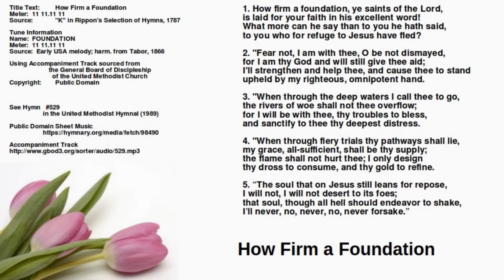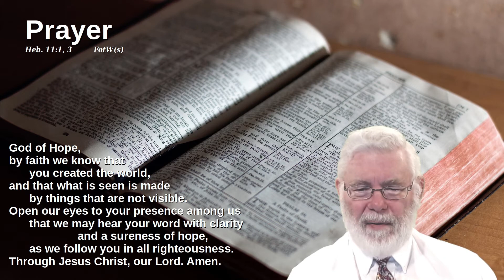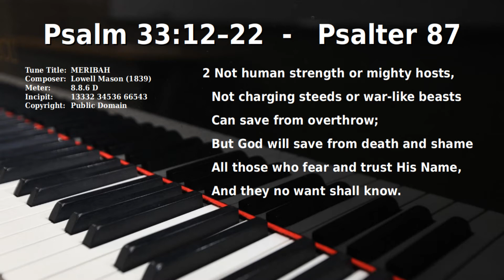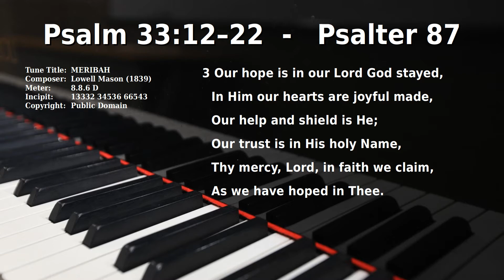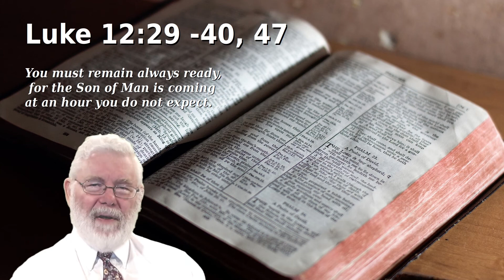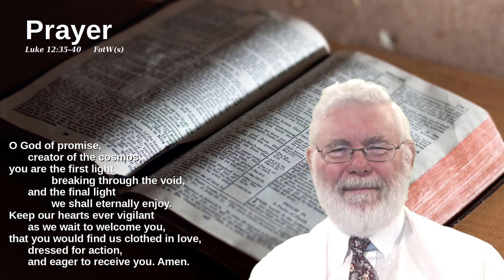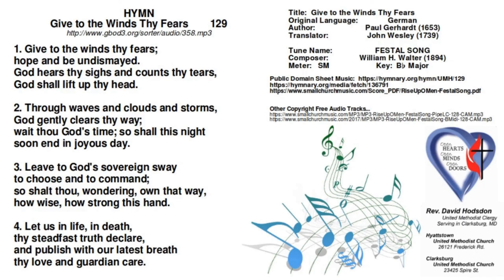22Aug07 - Video 1 – Scripture Paraphrases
22Aug07 - Video 1 – Scripture Paraphrases
Content – About 20 Minutes
How Firm a Foundation   - 529
Welcome and Intro
Prayer for Illumination - Heb. 11:1, 3 - FotW(s)
Genesis 15:1–6
Psalm 33:12–22 - Psalter 87    - Using Meribah
Isaiah 1:1, 10–20
Psalm 50 - Psalter 139    - Using Boylston
Hebrews 11:1–3, 8–16
Luke 12:32–40, (& 47)
We Walk by Faith - 2196
Prayer - Luke 12:35–40 - FotW(s)
Give to the Winds Thy Fears -  129

Music Notes
Audio performers are
a. Clyde McLennan - distributed without copyright encumbrance via SmallChurchMusic dot com.
b. Dean McIntyre -  distributed without copyright encumbrance, via UMC Discipleship Ministries website.

All tunes are in the public domain.
529 – FOUNDATION - Southern Harmony, New Haven, 1835 (etc)
PS 33 - MERIBAH - Lowell Mason (1839)
PS 50 – BOYLSTON - Lowell Mason (1832)
2196 - MARTYRDOM - Hugh Wilson (1824)
129 - FESTAL SONG - William H. Walter (1894)

Other Credits
FotW – Feasting on the Word Worship Companion, (c) 2013, Westminster/John Knox Press (Used with Permission)
PO/TMO – copyright Presbyterian Outlook (2022),
written by Teri McDowell Ott, (used with permission)